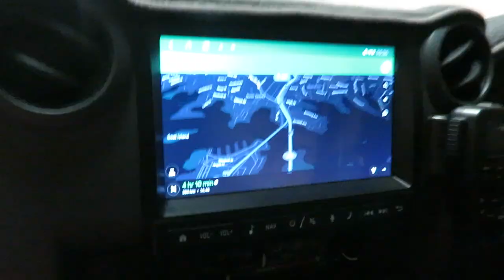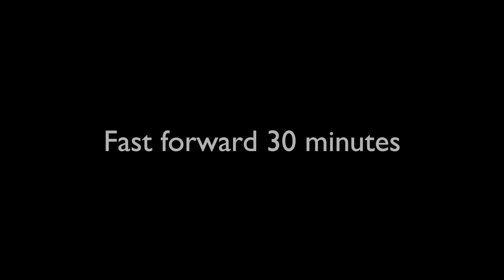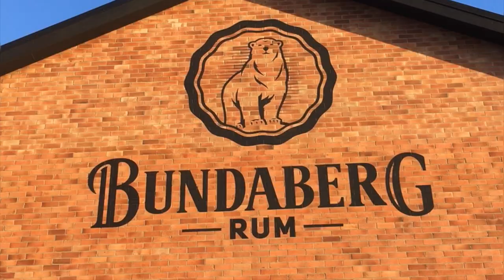Flat Tyre Already? CAPE YORK 2019 VLOG 1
The journey to the Cape begins! We kicked off our trip with a quick tyre change and a stop at the Bundaberg Rum Distillery - follow our journey up to the northern-most point of Australia by hitting subscribe and clicking the notification bell! There's plenty of red dirt and 4WD tracks to come!